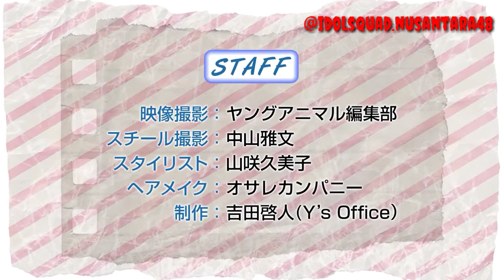Tashima Meru 田島芽瑠 Tomonaga Mio 朝長美桜 making Young Animal 2018 No.10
Fanspage facebook
Idolsquad.nusantara48👇👇